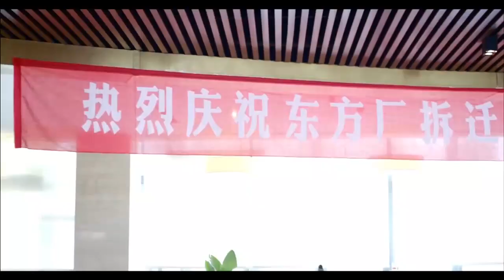小三挽著丈夫明目張膽出席宴會，妻子咽不下這口氣，一招讓她腸子悔青！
"26-jmxd
💘【劇情簡介】該劇講述了在改革開放的商業大潮中，兩個家族中的兩對姐妹兄弟（朱亞文 李小冉 曾黎 馮雷 ）之間的情感糾葛